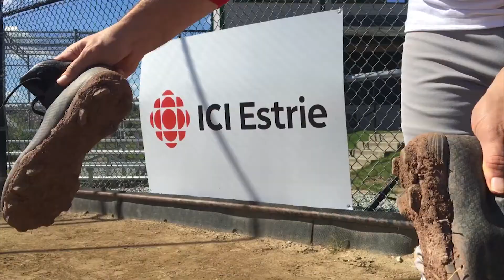Match amical de balle - lancement Radio-Canada Estrie 2018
Radio-Canada Estrie organisait un match amical de balle pour son lancement de programmation le 15 septembre 2018. Parmi les joueurs, on comptait des membres du public, des artisans locaux mais aussi des personnalités radio-canadiennes comme Philippe Fehmiu et les comédiens, les auteurs et la réalisatrice de la série Trop. Tournage et montage : Daniel Mailloux.